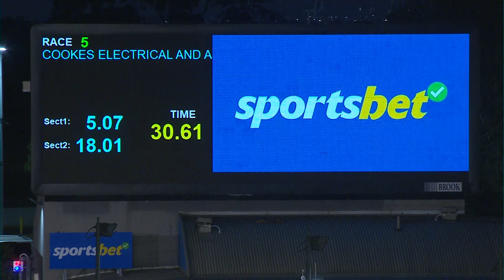MEP WED 06 MAR 24 R5